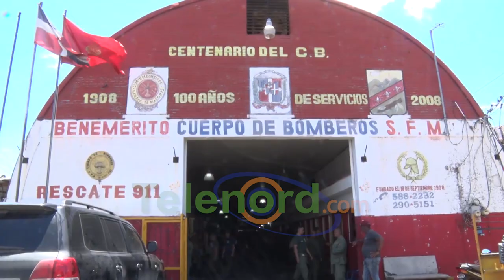Cuerpo Bomberos de SFM se mantiene preparado para ofrecer servicios de emergencia